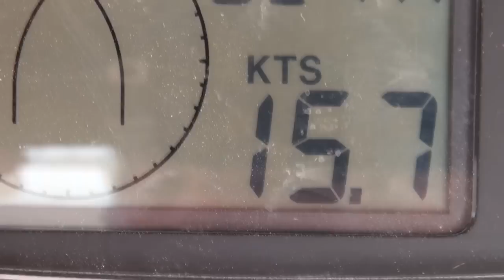Optiworlds 2014 - Day 1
Race 1 and 2 of the 2014 Optimist World Champs.